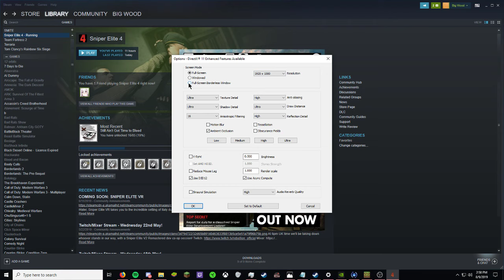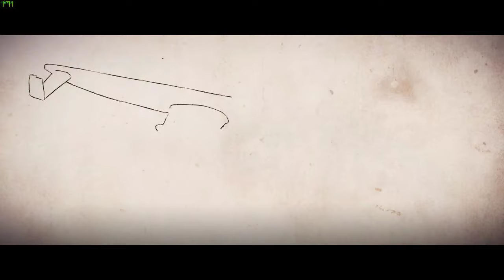DSA (time for the dick) 2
yes its